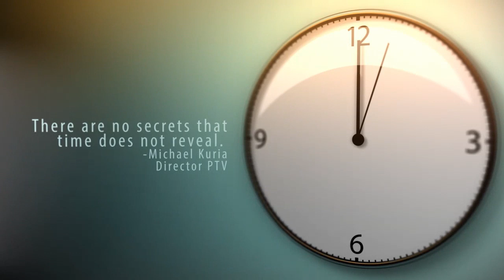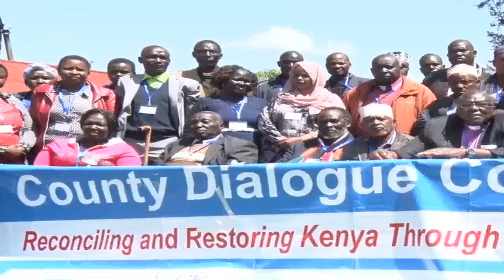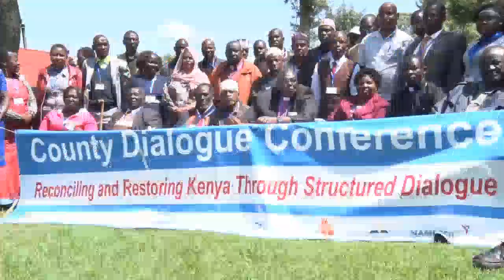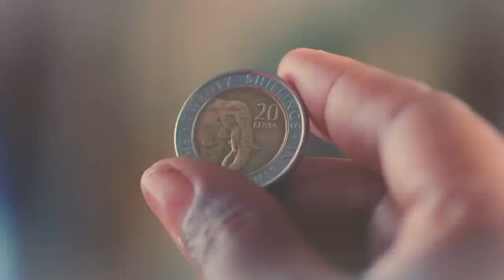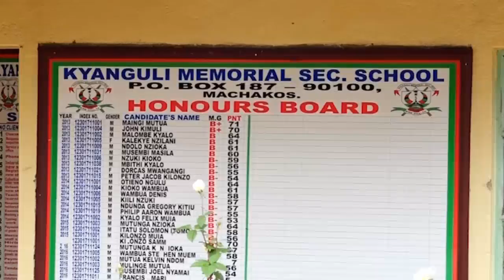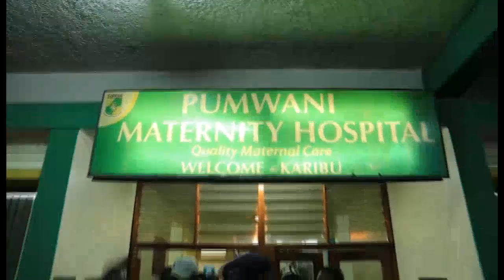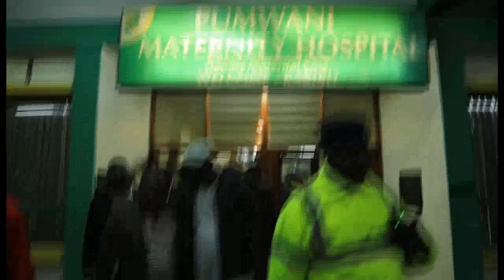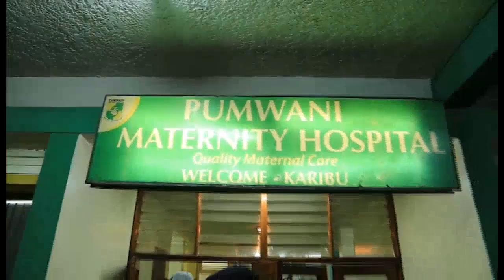PTV Thursday edition with Navin Nyakio and Margaret Wambui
All you need all in one